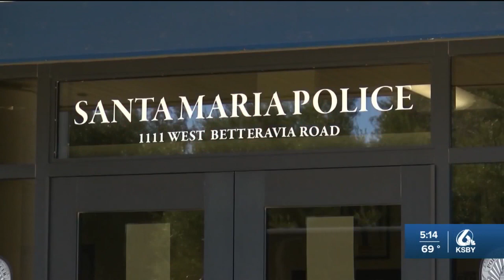Law enforcement cracks down on illegal fireworks